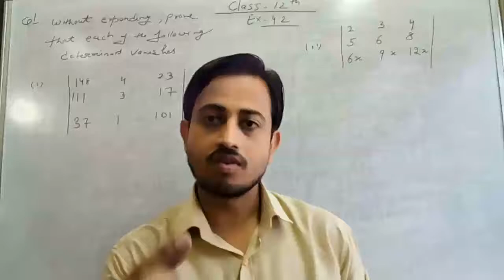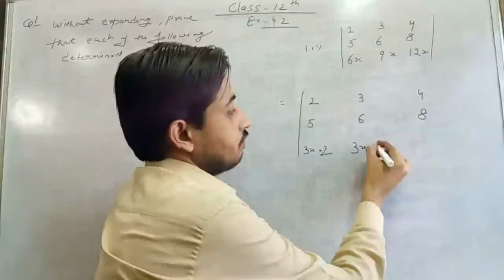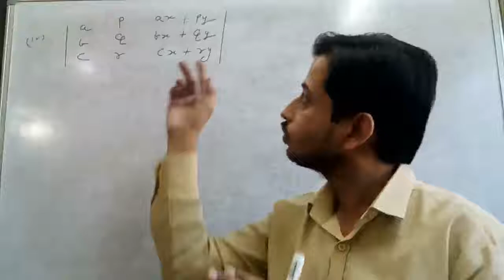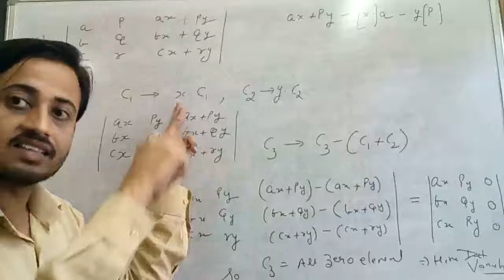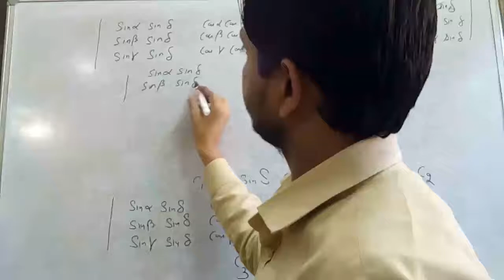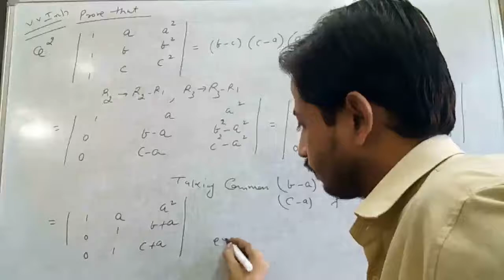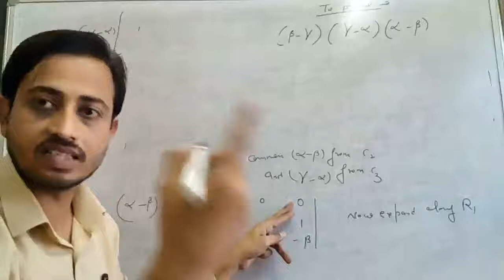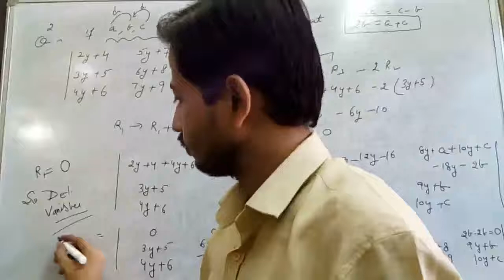Class 12 Element Maths Ex 4.2 part 1 Prove using properties of Determinant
Ex 4.2 Element Maths